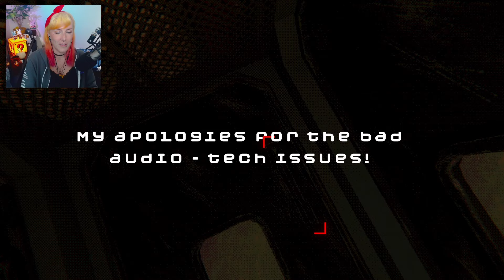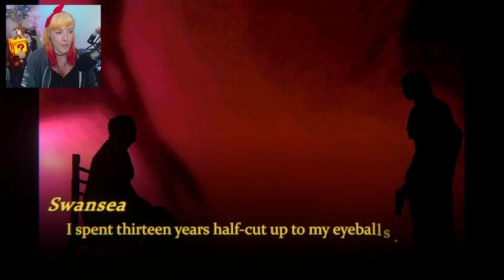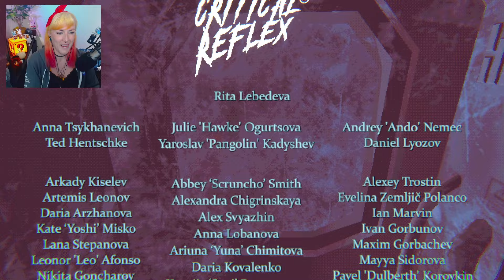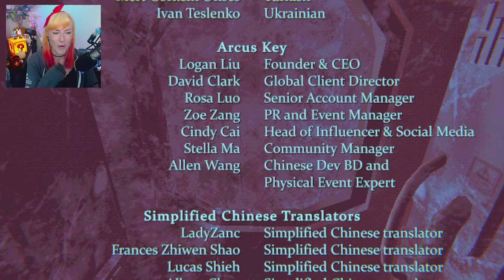I hope this hurts | Mouthwashing | ending